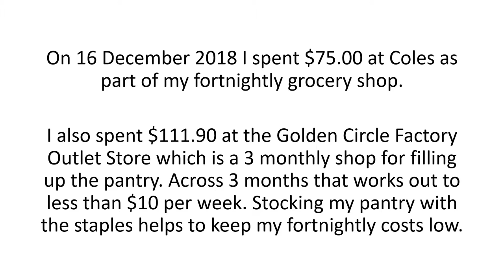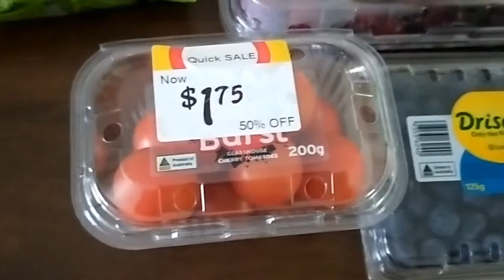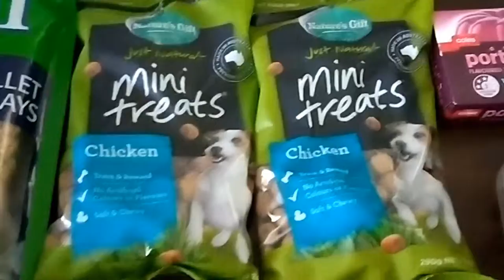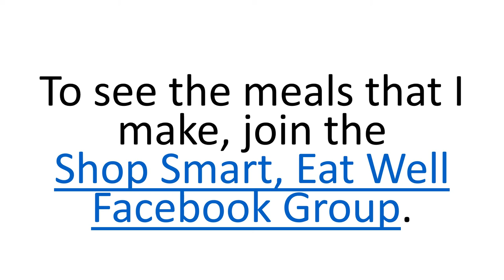How to save money on groceries - Week 2 of Fortnightly Shop Week beginning 24 Dec 2018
The top up grocery shop which included groceries for my husband's birthday lunch and Christmas.